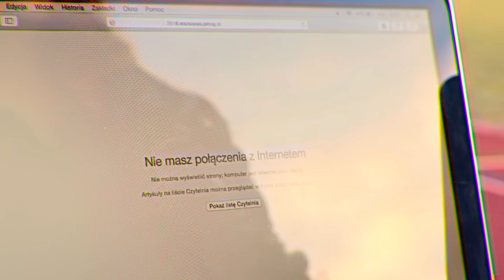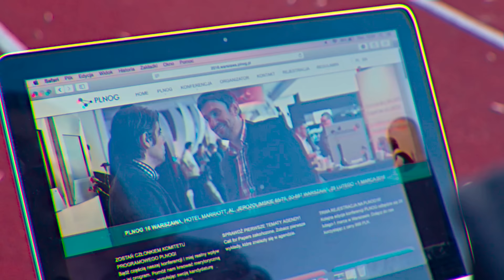PLNOG16 - Tech Olympic ready, steady... go!!! :)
Take part in the biggest Tech Olympic for ISP and ICT profs!
Coming February 29th, Warsaw, Poland!